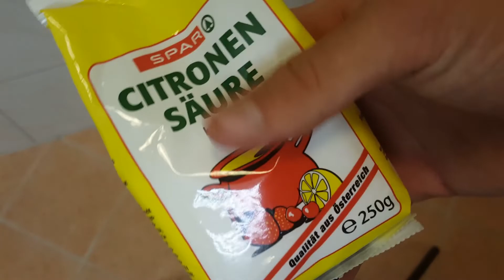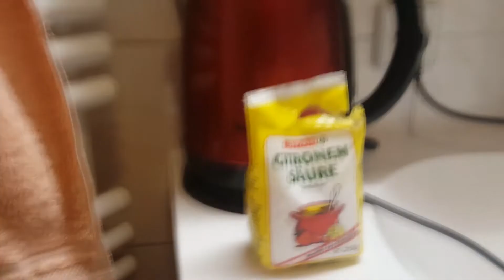5 coole Lifehacks die euer Leben vereinfachen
Auf unserem YouTubekanal Prank Friends World machen wir coole Lifehacks, heftige und interesante Experimente, Unboxings und und und.
In diesem Video zeigen wir euch 5 coole Lifehacks die euer Leben vereinfachen.
Viel Spaß:-)